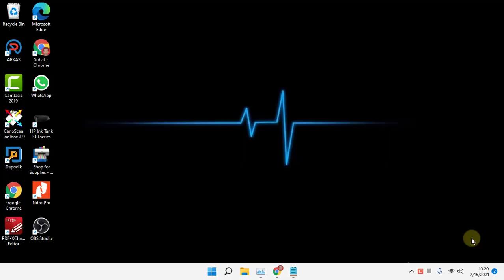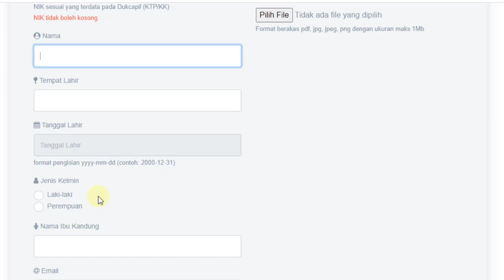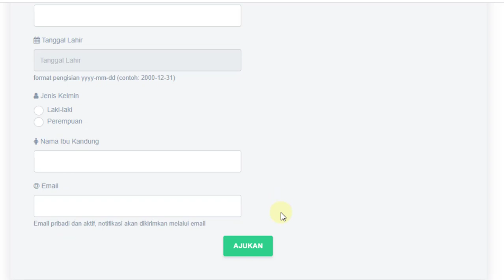Cara Verifikasi dan Validasi NISN Peserta Didik lulusan sma, smk, ma, dan ulya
Video tutorial tentang cara Verifikasi dan Validasi NISN Peserta Didik lulusan sma, smk, ma, dan ulya. Merupakan langkah atau cara memperbaiki data atau verifikasi dan validasi data nisn siswa yang telah lulus sma, smk, ma dan ulya secara online.

Langkah atau cara Verifikasi dan Validasi NISN Peserta Didik lulusan sma, smk, ma, dan ulya adalah:
Verifikasi dan Validasi NISN Peserta Didik lulusan sma:
2. Masukkan data identitas berupa NISN, NIK, Nama, Tempat Lahir, Tanggal Lahir, Jenis kelamin, email.
3. Masukkan data profil lulusan berupa tahun ajaran lulus, sekolah lulusan.
4. Upload lampiran scan ijazah asli berektensi atau dalam Format berakas pdf, jpg, jpeg, png dengan ukuran maks 1Mb.
5. Klik tombol ajukan.

2. Masukkan data identitas berupa NISN, NIK, Nama, Tempat Lahir, Tanggal Lahir, Jenis kelamin, email.
3. Masukkan data profil lulusan berupa tahun ajaran lulus, sekolah lulusan.
4. Upload lampiran scan ijazah asli berektensi atau dalam Format berakas pdf, jpg, jpeg, png dengan ukuran maks 1Mb.
5. Klik tombol ajukan.

2. Masukkan data identitas berupa NISN, NIK, Nama, Tempat Lahir, Tanggal Lahir, Jenis kelamin, email.
3. Masukkan data profil lulusan berupa tahun ajaran lulus, sekolah lulusan.
4. Upload lampiran scan ijazah asli berektensi atau dalam Format berakas pdf, jpg, jpeg, png dengan ukuran maks 1Mb.
5. Klik tombol ajukan.

2. Masukkan data identitas berupa NISN, NIK, Nama, Tempat Lahir, Tanggal Lahir, Jenis kelamin, email.
3. Masukkan data profil lulusan berupa tahun ajaran lulus, sekolah lulusan.
4. Upload lampiran scan ijazah asli berektensi atau dalam Format berakas pdf, jpg, jpeg, png dengan ukuran maks 1Mb.
5. Klik tombol ajukan.

Untuk mengetahui status Status Pengajuan Verifikasi dan Validasi NISN Peserta Didik Lulusan SMA/SMK/MA/Ulya buka alamat Masukkan email dan isi kode captcha dan klik tombol status.

Semoga video tutorial Cara Verifikasi dan Validasi NISN Peserta Didik lulusan sma, smk, ma, dan ulya dapat bermanfaat.